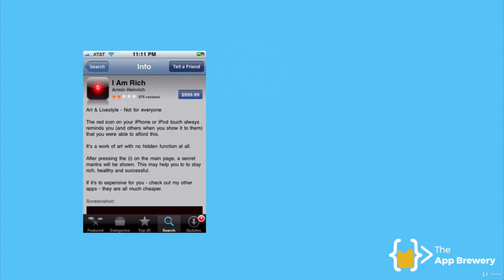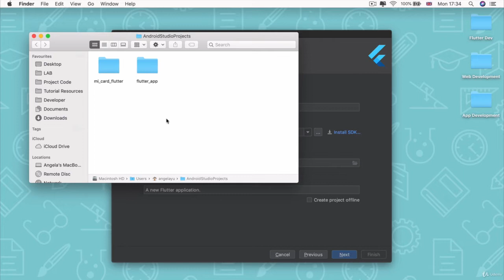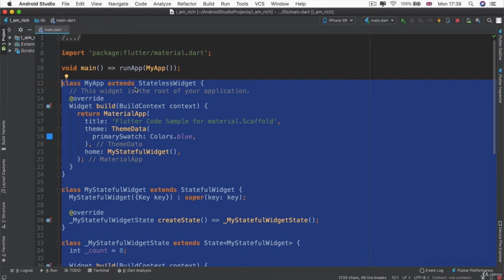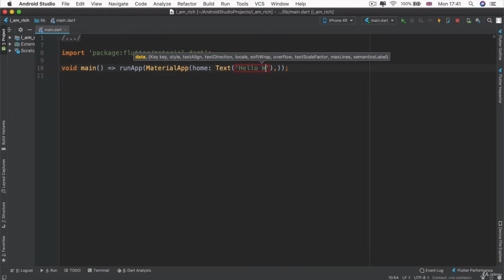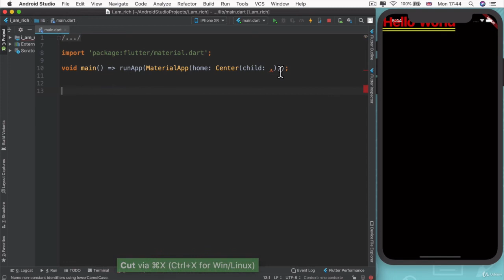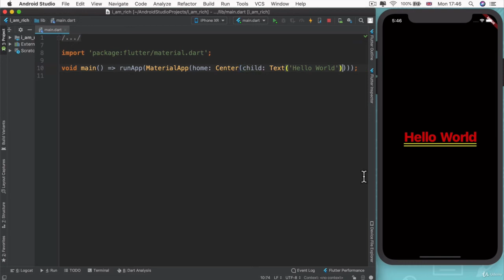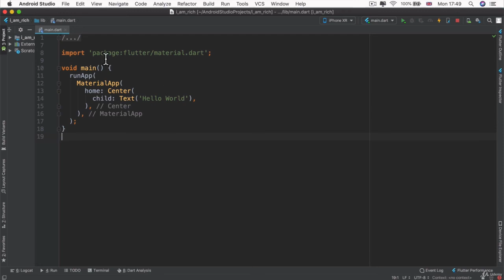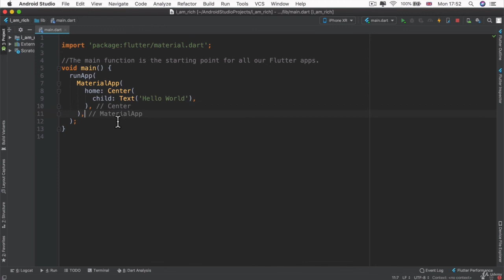Chapter - 3 || Creating a New Flutter Project from Scratch || #8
Hello Guys

Some Videos of this course that Youtube does not allow uploading on this platform so I'm uploading those videos on Google Drive. Just click on this link and you will get those Videos :)

About Instructor :

I'm Angela, I'm a developer with a passion for teaching. I'm the lead instructor at the London App Brewery, London's leading Programming Bootcamp. I've helped hundreds of thousands of students learn to code and change their lives by becoming a developer. I've been invited by companies such as Twitter, Facebook, and Google to teach their employees.

My first foray into programming was when I was just 12 years old, wanting to build my own Space Invader game. Since then, I've made hundred of websites, apps, and games. But most importantly, I realized that my greatest passion is teaching.

I spend most of my time researching how to make learning to code fun and make hard concepts easy to understand. I apply everything I discover to my Bootcamp courses. In my courses, you'll find lots of geeky humor but also lots of explanations and animations to make sure everything is easy to understand. I'll be there for you every step of the way

udemy free courses certificate today,
udemy free courses certificate latest,
flutter development tutorial,
flutter development roadmap,
flutter development in hindi,
flutter development course,
flutter development tutorial for beginners,
flutter development tutorial in hindi,
flutter development salary,
flutter development architecture,
flutter development android,
flutter development android studio vs vscode,
flutter development apple m1,
flutter app development in android studio,
flutter app development without android studio,
flutter web development in android studio,
flutter app development with api,
flutter development bootcamp with dart,
flutter development book,
flutter development basics,
flutter development best practices,
the boring flutter development show,
flutter app development for beginners,
flutter app development tutorial bangla,
flutter backend development,
flutter development course free,
flutter development course udemy,
flutter app development full course,
flutter app development full course in hindi,
flutter app development code with harry,
flutter web development course,
flutter development on chromebook,
flutter desktop app development,
test driven development flutter,
introduction to flutter development using dart,
flutter desktop development,
flutter development environment setup,
flutter development environment,
flutter ecommerce app development,
flutter front end development,
flutter app development example,
flutter development for beginners,
flutter development free course,
flutter development framework,
flutter development future,
flutter development for ios,
flutter for web development,
flutter full app development,
flutter development guide,
flutter development getting started,
flutter game development,
mobile game development flutter,
flutter 3d game development,
flutter development hindi,
flutter app development tutorial hindi,
flutter mobile app development hindi,
flutter website development hindi,
flutter development in visual studio code,
flutter development in android studio,
flutter development ide,
flutter development interview questions,
flutter development in visual studio 2019,
flutter development in vs code,
flutter development in xcode,
flutter development mac,
flutter development mac m1,
flutter mobile app development,
flutter app development malayalam,
flutter mobile app development tutorial,
m1 flutter development,
mobile application development flutter,
flutter vs native development,
flutter development on m1 mac,
flutter development online,
flutter development tutorial pdf,
flutter development udemy,
flutter development using dart,
flutter development ubuntu,
flutter ui development,
flutter app development in urdu,
flutter development vscode,
flutter development vscode vs android studio,
flutter app development in vscode,
flutter vs web development,
flutter development without android studio,
flutter development with vs code,
flutter development with dart,
flutter development windows,
flutter web development,
flutter website development,
flutter web app development,
flutter app development 2021,
flutter web development 2021
udemy free courses youtube
Angela Yu Web Developement Course
Angela Yu free courses